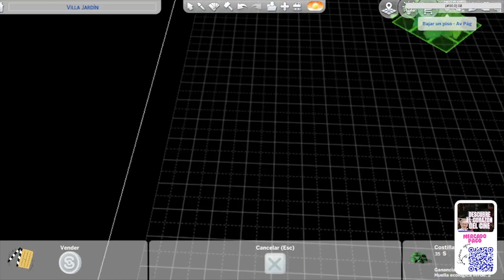Sims4 EXPERT Builds 7 DREAM HOMES in 7 Argentinian Regions!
@TheSims En este video haremos un recorrido por las regiones argentina mientras contruimos casas en los

 Join us as we build 7 dream homes in 7 different regions of Argentina! Each home showcases Argentina's beauty and culture from the mountains to the coast.

Sí te gusto esté vídeo deja un MG y un comentario quiero traerles poco a poco más series así.  Estás casas estarán en mi galería en el ID Nellicd

 🌸 ¿Quieres ayudarme? Puedes darle a subscribirse Me ayudas un montonaso

🌸 Visita mi tienda de productos personalizados INQUIRIES /